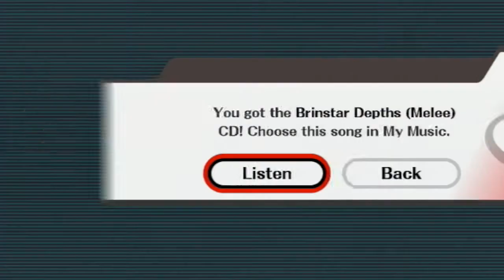Super Smash Bros Brawl: Project M 3.0 - Kirby - #2 | Sonny Daniel